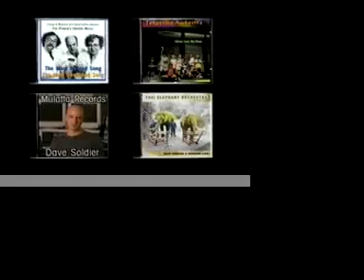Thai Elephant Orchestra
elephonic rhapsodies